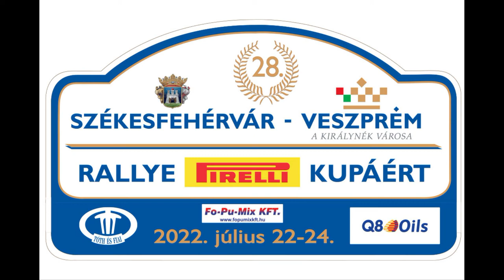28. Székesfehérvár - Veszprém Rallye 2022 Zavrtalek, Ladislav-Hrubý, Martin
28. Székesfehérvár - Veszprém Rallye 2022 Zavrtalek, Ladislav-Hrubý, Martin